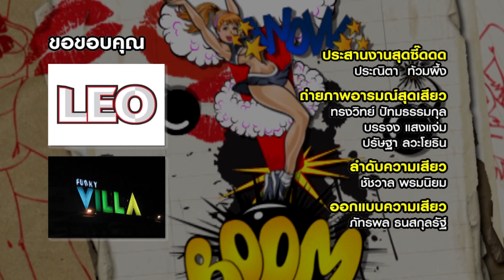Dude TV@รายการdude_Sweet/On/Air/21/12/56